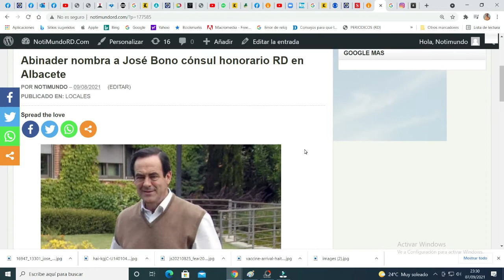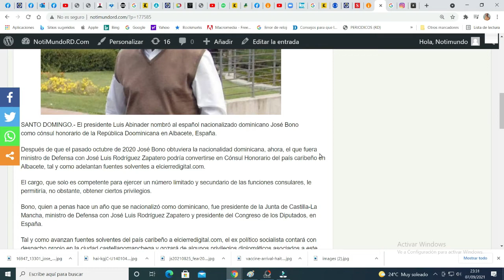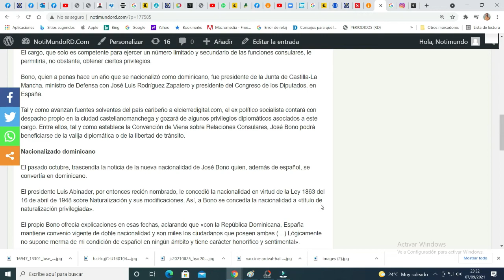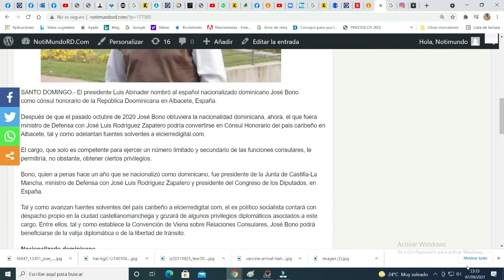Critican a Abinader por nombrar a un español como cónsul y no a un haitiano en Europa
El presidente Luis Abinader nombró al español nacionalizado dominicano José Bono como cónsul honorario de la República Dominicana en Albacete, España.